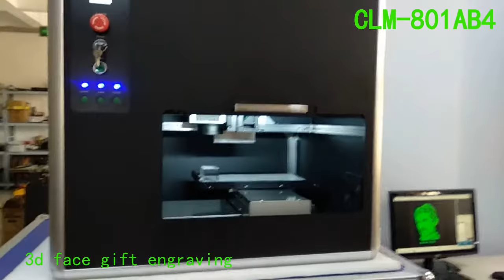CLM 801AB4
Use the CLm-801AB4 to engrave the 3d crystal cube,make the unique 3d laser gifts.